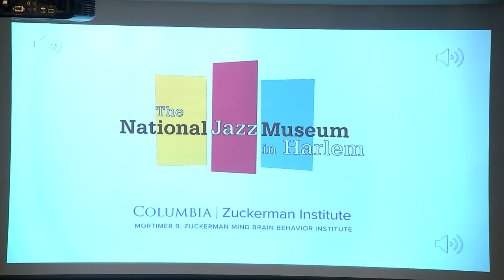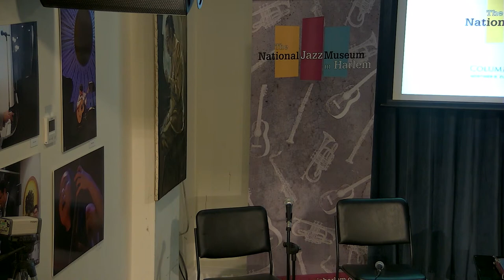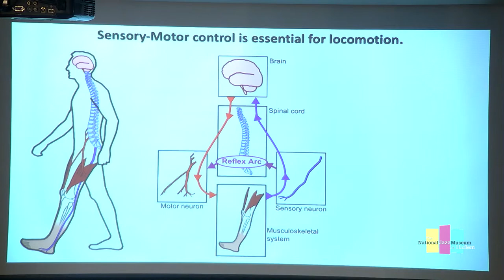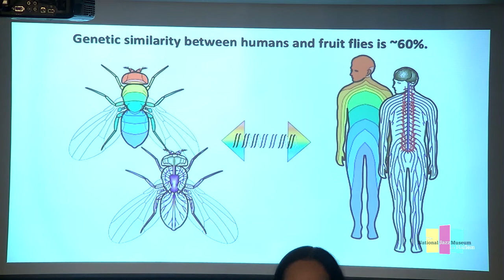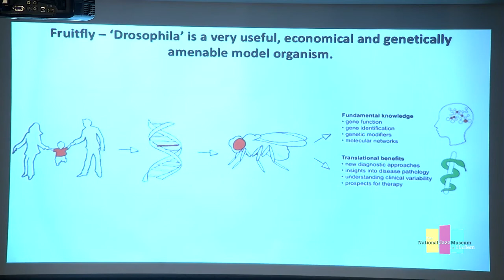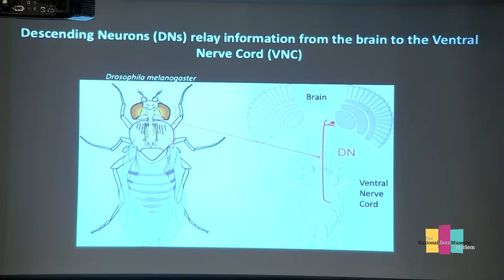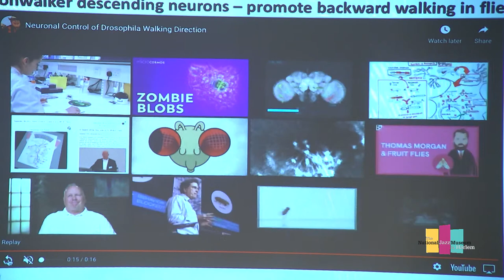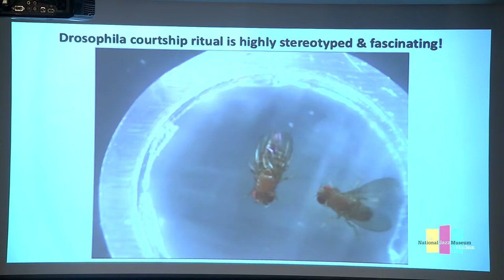Music on the Brain: Perpetual Motion w/ Helen Sung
Physical movement is an essential part of all life, ranging from the involuntary beating of our hearts to walking down the street to the corner store. For this year’s final episode of Music on the Brain at the National Jazz Museum in Harlem, jazz pianist/composer Helen Sung welcomes back dancer & neurorehabilitation researcher Miriam King and special guest scientist Sumaira Zamurrad, PhD, for a program examining the neuroscience of movement.

Dr. Zamurrad is postdoctoral researcher at Columbia University’s Zuckerman Institute who works with Drosophila (the fruit fly) to study which neurons and neural networks regulate different aspects of walking, and how manipulating these circuits can affect walking behavior. Please join us for a dynamic exploration of the science behind how we move, together with live musical performance and dance!

ABOUT THE PARTICIPANTS:

Sumaira Zumarrad is a postdoctoral research fellow in the lab of Dr. Richard S. Mann at the Zuckerman Institute (Columbia). She received my PhD at the Albert Einstein college of medicine in the lab of Dr Julie Secombe where she studied intellectual disability mutations in a Drosophila (fruitfly) model organism. Currently Dr. Zumarrad is studying the intricate neural circuitry that is responsible for eliciting specific walking behaviors once again in Drosophila. In her spare time she loves to crochet, experiment with different kinds of cuisines, bake, watch sci-fi shows and go on adventurous hikes with her kids and husband.

Miriam King is a Master’s Candidate studying Motor Learning and Control program at Teachers College at Columbia University. Miriam is a dancer with a neuroscience background who volunteers, teaches, and designs research programs with Dance for PD® (Dance for Parkinson’s, NYC), Dance for Dementia (Ohio State University) and Dance for Huntington’s (University of Massachusetts Amherst).

Helen Sung is an acclaimed pianist/composer. Winner of a 2021 Guggenheim Fellowship, she has served on the faculties of the Juilliard School, Berklee College of Music, and Columbia University, where she was the inaugural jazz artist-in-residence at the Zuckerman Mind Brain Behavior Institute. Based in New York City, Helen maintains a schedule of performing/touring, teaching, and recording: her latest project Quartet+, made possible by a NYFA NYC Women’s Fund grant, was released on Sunnyside Records in September 2021. In addition to her own band, Helen has performed with such luminaries as Clark Terry, Ron Carter, Wayne Shorter, Regina Carter, Terri Lyne Carrington, and fine ensembles including the Mingus Big Band and Cecile McLorin Salvant’s Ogresse. Helen is a Steinway Artist.